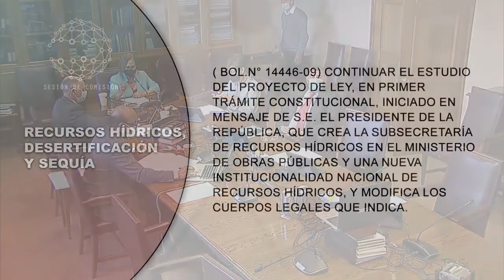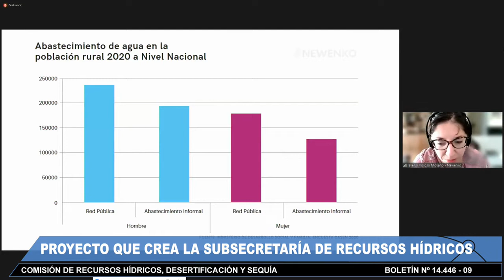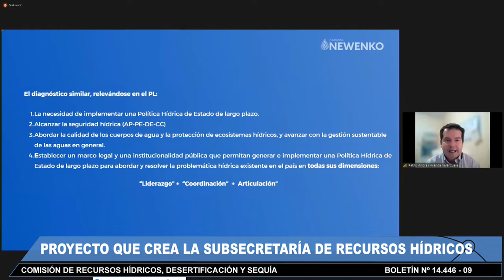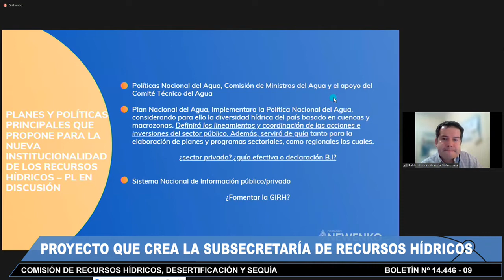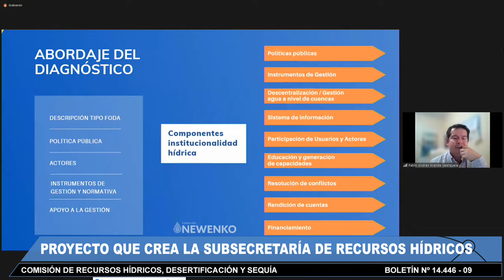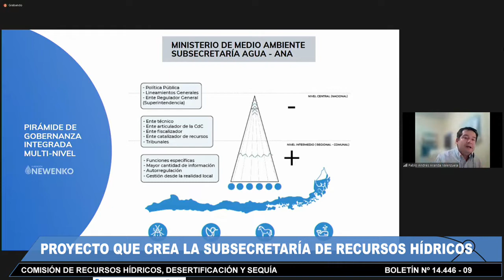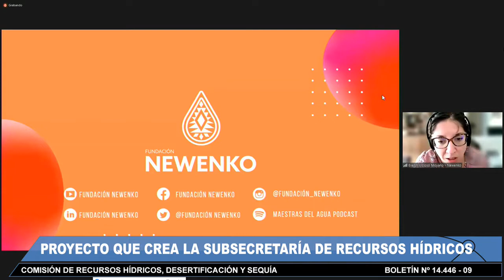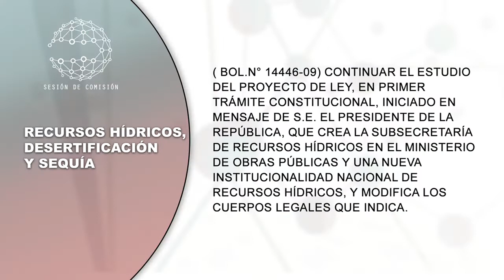Comisión de Recursos Hídricos, Desertificación y Sequía - 09 de Marzo 2022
HORARIO: 09:30 a 11:00
MATERIA: 1.- ( Bol.N° 14446-09) Continuar el estudio del proyecto de ley, en primer trámite constitucional, iniciado en Mensaje de S.E. el Presidente de la República, que crea la Subsecretaría de Recursos Hídricos en el Ministerio de Obras Públicas y una nueva institucionalidad nacional de recursos hídricos, y modifica los cuerpos legales que indica.

A esta sesión han sido invitados, la académica de la Universidad de Concepción, señora Verónica Delgado, y los representantes de Fundación Newenko, señora Evelyn Vicioso y señor Pablo Aranda.

flickr 📷 Senado_Chile